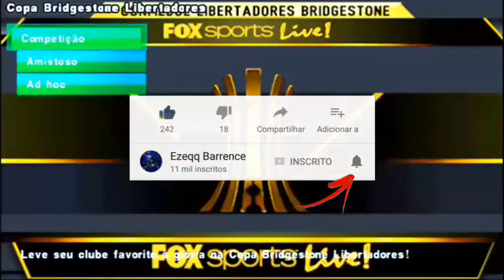FINALMENTE! Bomba Patch 2019 OFICIAL | Libertadores,UEFA Champions League | Narração Brasileira!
*ATENÇÃO* CASO FOR USAR MINHA GAMEPLAY EM SEU CANAL , DEIXEM OS DOWNLOADS PELO MEU VIDEO OU MESMO PELO MEU BLOGGER! CASO CONTRÁRIO SOFRERÁ PUNIÇÕES!